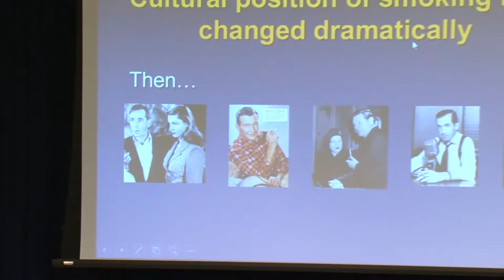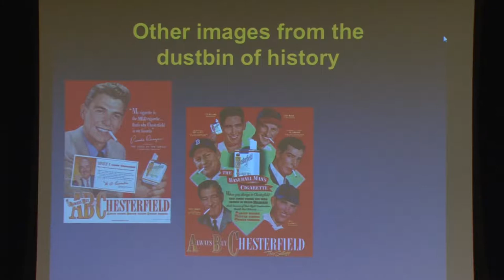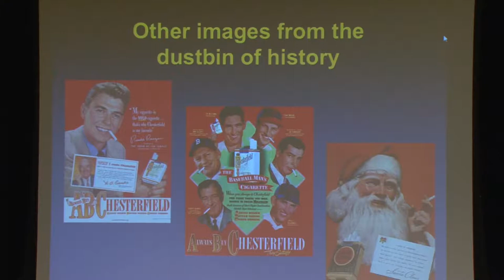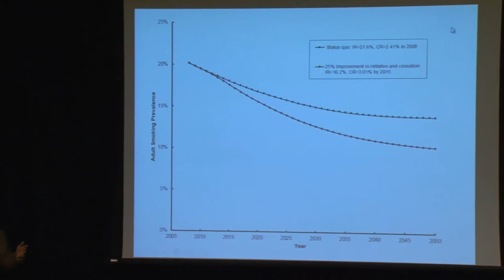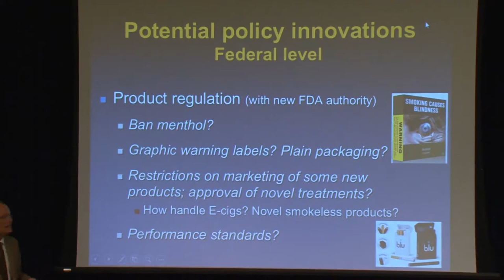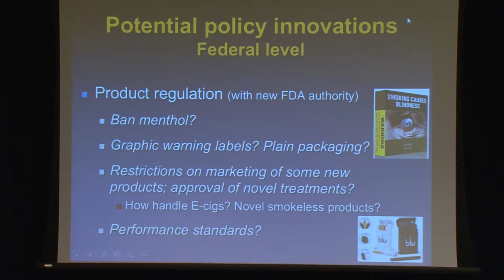Kenneth Warner: Seeking an End to America's Turbulent Love Affair with the Cigarette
Kenneth Warner reviews state and local policies, evidence-based policies and endgame policies that have/could contributed to the successes of tobacco control. October, 2013.